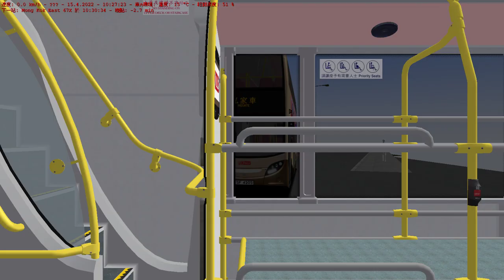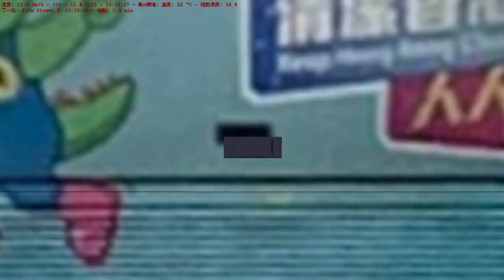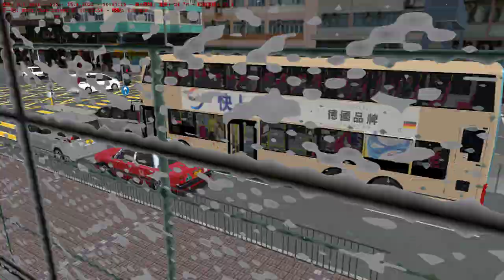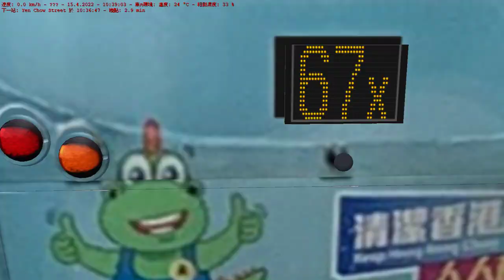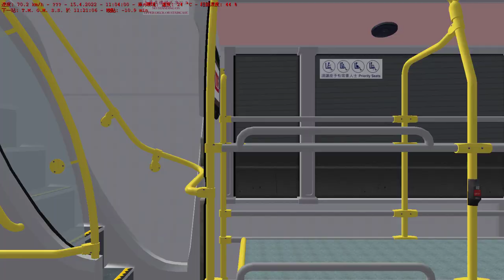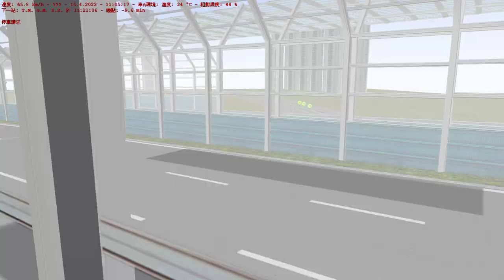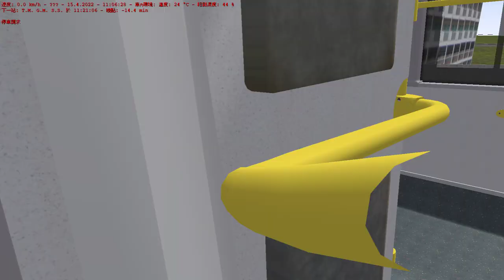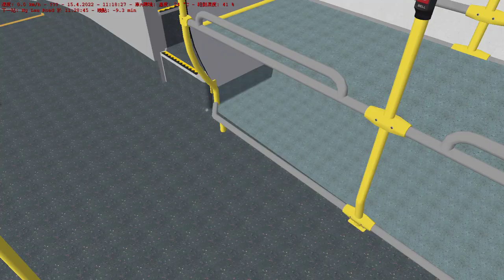(Voith跑屯公)OMSI KMB 67X 旺角東站→兆康苑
Bus:3ATENU16 TV3639(U-Spare)(Bus file name:ADL_E500MMC_KMB_3ATENU) by DR×TP Studio

Map:NT-KLW V4 by ?
Link:No

Hof:N City GPS 8 Words by ?
Link:IDK

TV3639@67X